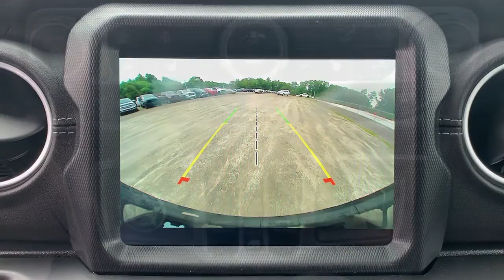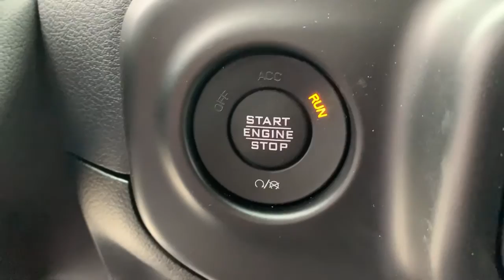2021 Jeep Wrangler Milford, Mendon, Worcester, Framingham MA, Providence, RI 21-887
Hydro Blue Pearl Coat New 2021 Jeep Wrangler available near me in Milford, Massachusetts at Imperial CDJR. Servicing the Mendon, Worcester, Framingham MA, Providence, RI area.
2021 Jeep Wrangler Unlimited Sahara 4xe - Stock#: 21-887 - VIN#: 1C4JJXP69MW727810

Imperial CDJR
18 Uxbridge Rd

Sunroof, Heated Leather Seats, NAV, Back-Up Camera, Running Boards, 4x4, ENGINE: 2.0L I4 DOHC DI TURBO PHEV, COLD WEATHER GROUP, TRANSMISSION: 8-SPEED AUTO 8P75PH PHE... Turbo, Alloy Wheels, SKY 1-TOUCH POWER TOP. Hydro Blue Pearl Coat exterior, Unlimited Sahara trim. Warranty 5 yrs/60k Miles - Drivetrain Warranty; brbrbrbrKEY FEATURES INCLUDEbrbrLeather Seats, Navigation, 4x4, Back-Up Camera, Running Boards, Premium Sound System, Satellite Radio, iPod/MP3 Input, Bluetooth, Aluminum Wheels, Dual Zone A/C, Brake Actuated Limited Slip Differential, WiFi Hotspot, Smart Device Integration, Heated Leather Seats MP3 Player, Privacy Glass, Keyless Entry, Steering Wheel Controls, Child Safety Locks. brbrbrbrOPTION PACKAGESbrbrSKY 1-TOUCH POWER TOP Rear Window Defroster, Rear Window Wiper/Washer, Removable Rear Quarter Windows, Power Top Quarter Window Storage Bag, COLD WEATHER GROUP Heated Steering Wheel, Remote Start System, Heated Front Seats, TRANSMISSION: 8-SPEED AUTO 8P75PH PHEV (STD), ENGINE: 2.0L I4 DOHC DI TURBO PHEV (STD). brbrbrbr.brbrThe Buy For Price reflects all applicable manufacturer rebates and/or incentives (not all will qualify) and is based on retail purchase with additional dealer discounts including a $1,000 Imperial Trade Assistance Bonus for qualifying 2010 or newer trades. Our specials are available exclusively through our phone and internet department. Price subject to change if manufacturer rebates change. Lease, business and fleet acquisitions may result in a different pricing and rebate structure. Price does not include tax, title, registration, and documentation fee or other applicable fees. Vehicle must be paid in full and take same day delivery from dealer stock. No wholesalers or dealers. Call or email our phone and internet team for the most current rebate information and Imperial discounts. Our price online is for our market area only. Price cannot be combined with any other discounts or promotions. Not responsible for typographical or pricing errors. May include vehicle demonstrators. StockPrice does not include tax, title, registration, documentation fee or other applicable fees, and includes our Imperial Trade Assistance Bonus of $1,000 for qualifying 2010 or newer retailable trades. To receive advertised promotional price, the vehicle must be paid in full and take same day delivery from dealer stock. Call or email our phone and internet team for the most current rebate information and Imperial discounts. Price cannot be combined with any other discounts or promotions and is subject to change based on market value at any time without notice, customer must mention promo code in order to qualify for internet special discount. The information contained herein is deemed reliable but not guaranteed, dealer not responsible for any misprint involving the price or description of the vehicle, it's the sole responsibility of buyer to physically inspect and verify such information prior to purchasing. Transparency is our goal. NO WHOLESALERS OR DEALERS! brbr MORE ABOUT US: Imperial Cars Purchase With Confidence: 1) Free Car Fax Vehicle History Report Available For All Of Our Vehicles Online. 2) Imperial Certified All used cars go through a Rigorous 125-Point Vehicle Inspection. 3) Bottom Line Pricing 4) 5 Day or 200 Mile Exchange Program for Your Total Confidence If you are not happy with it bring it back within 5 days or 200 miles and we'll give you a credit of your full purchase price toward the purchase of another vehicle. (excludes Renewed for You Vehicles)
Quick Order Package 29P,3.73 Rear Axle Ratio,Wheels: 20 x 8 Fully Painted Aluminum,Leather Trimmed Seats w/Sahara Logo,Heavy Duty Suspension w/Gas Shocks,Radio: Uconnect 4C Nav w/8.4 Display,Cold Weather Group,Front License Plate Bracket,Remote Start System,Sky 1-Touch Power Top,Power Top Quarter Window Storage Bag,Leather Wrapped Park Brake Handle,Removable Rear Quarter Windows,Heated Front Seats,Heated Steering Wheel,Emergency communication system: SiriusXM Guardian,Apple CarPlay/Android Auto,4-Wheel Disc Brakes,9 Speakers,Air Conditioning,Electronic Stability Control,Front Bucket Seats,Leather Shift Knob,Navigation System,ParkView Rear Back-Up Camera,Tachometer,Voltmeter,ABS brakes,AM/FM radio,Alloy wheels,Automatic temperature control,Brake assist,Delay-off headlights,Dri